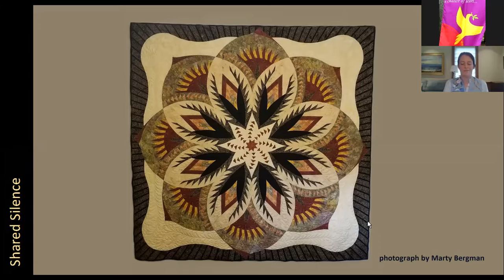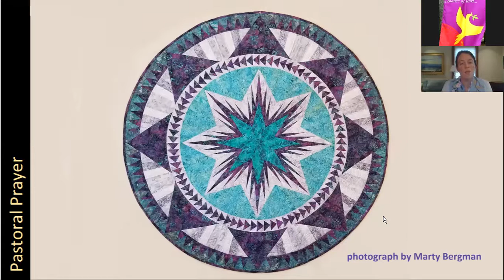Worship Service October 11, 2020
UU the Vote Service 2